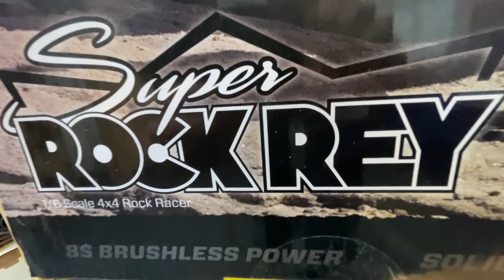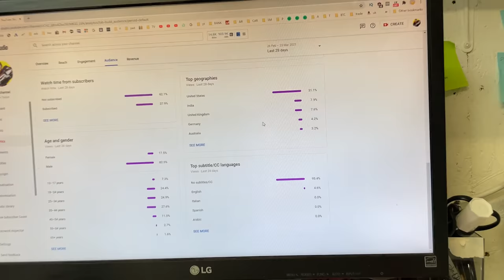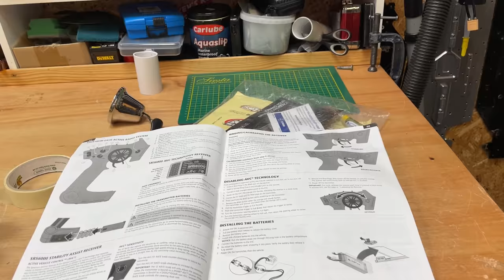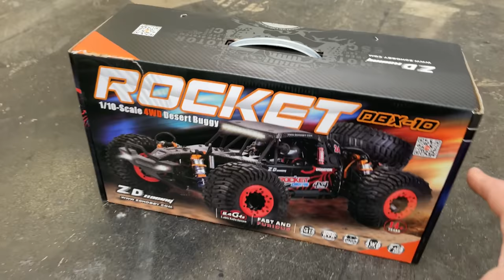GIANT new RC Rock Racer testing